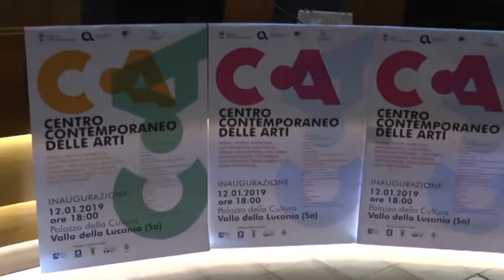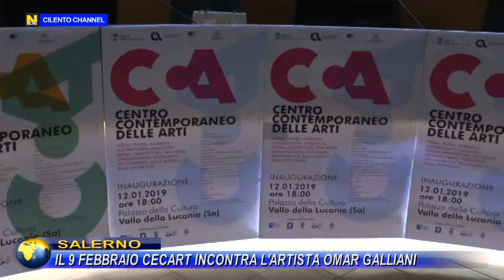SALERNO, IL 9 FEBBRAIO CECART INCONTRA L'ARTISTA OMAR GALLIANI.